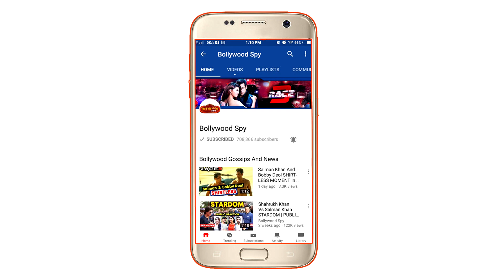Kasautii Zindagii Kay 2 से Hina Khan का FIRST PROMO हुआ रिलीज़